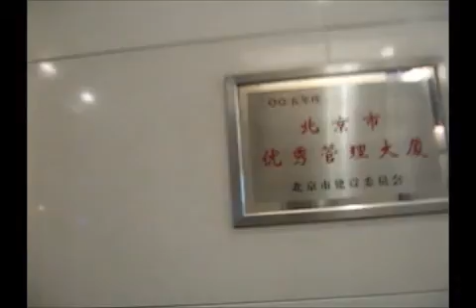上海访民茅玲天安门喊冤拘留5天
上海访民矛玲5月31日到天安门广场撒传单被北京警方拘留5天处罚。6月4日释放后，先送久敬庄，后被地方接出来送回上海，在上海由户籍地派出所接出，将她放在地铁口。 近日矛玲返回北京讲诉她道到天安门拘留经过：当她高喊毛主席起来啊时，天安门警察乐了。说：他起不来了。押送时对她比较客气。上海家辖区警署的人到上海车站接收她时第一句话说：你就是茅玲啊，你也成名人了。